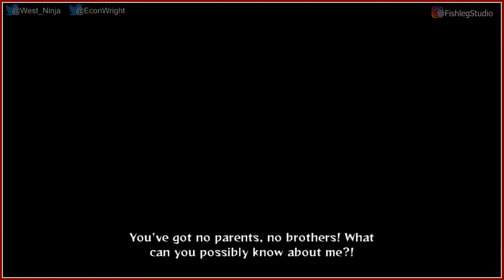Naruto Shippuden Ultimate Ninja Storm Generations [6] - Play Together